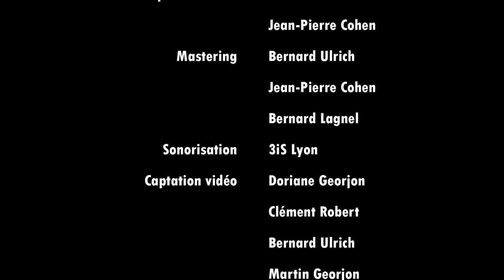Season of War (from World of Warcraft) - Jason Hayes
Season of War (from World of Warcraft) - Composition de Jason Hayes
Arrangement : Camille Büchs

Orchestre La Fosse Ô Lyon
Direction : Samuel Fernandez
Violons 1 :  Lucie Cointet (solo - cheffe d’attaque) ; Emeline Fouillet (co-cheffe d’attaque) ; Marion Dananchet ; Joséphine De Lavigne ; Sophie Baumann ; Benoît Lardy ; Maya Front ; Gaby Versluys ; Agathe Maechler ; Léo Gallone ; Mila Mezache ; Clara Planus
Violons 2 : Luca Deangelis (chef d’attaque) ; Arthur Rougerie (co-chef d’attaque) ; Nicole Henry ; Clémence Bué ; Camélia Evra ; Aglaé Veillet ; Fanny Souric ; Anaëlle Dreyer ; Michel Rocher ; Élise Maheux ; Maria Nicolas ; Hugo Payerne
Altos : Lilasoa Rarojoson (cheffe d’attaque) ; Gabrielle Carpentier (co-cheffe d’attaque) ; Johanna Pellegrin ; Nicolas Barros ; Sabrina Jebabli ; Marine Debauge ; Fiona Trutt
Violoncelles : Simon Deboeuf (solo - chef d’attaque) ; Marie-Caroline Boyrivent (co-cheffe d’attaque) ; Béatrice Lefaix ; Honorine Charbonnier ; Inès Evain ; Anne Lesbros ; Agnès Hivet ; Clémentine Vignon
Contrebasses : Estelle Prébet (cheffe d’attaque) ; Aglaé Mijangos ; Noémie Charmetant ; Aurélia Gio ; José Gonzales Ribero
Flûtes : Emma Portier (piccolo) ; Pauline Gramusset ; Dorian Sarlandie
Hautbois : Alice Lafaure ; Luc Descamps ; Albane Viguier
Clarinette : Élodie Dumas ; Cathy Tonel ; Hugo Mondière (basse)
Bassons : Marius Ruhnau ; Ninon Charles
Cors : Lana Biche ; Louis Poitevin ; Olivier Charrin ; Léana Camiolo
Trompettes : Guillaume Dubuisson ; Clément Pellegrin ; Hugo Morin
Trombones : Bénédicte Loizeau ; Marie Perrin ; Margaux Redon ; Maxime Marchand
Tuba/Euphonium : Gauvain Grossiord ; Tanguy Massenot
Harpe : Anaé Nicolas-Bouthier
Piano : Léa Gazut
Percussions : Raphaël Boyer-Borie ; Benedikt Koelsch ; Axel Grollier ; Célian Jeacomine ; Betty Berly ; Karel Pascinto

Choeurs : Blok'Notes @bureaubn  et Voice Shaker @voiceshaker8940
Soprani : Mariette Wilson (cheffe de choeur) ; Anne-Laure Cousyn ; Christelle Bernhard ; Emilie Stora ; Lucie Mazet ; Courtney Smith ; Catherine Delesalle ; Vérane Bourger ; Jane Seneque ; Virginie Signal ; Sylvie Sourbe ; Anne-Claire Scholer ; Blandine Lignon ; Claudia Pellegrin ; Valérie Weber ; Jeanne Chiesa
Alti : Anne-Cécile Jacquelin ; Anne Fabisch ; Lene Sarbaek ; Anne-Laure Nouaille-Degorce ; Stéphanie Pornin ; Clémence Pornon ; Camille Rossi ; Estelle Bousquet ; Lisa Picard ; Blandine Lenti ; Emilie Duval ; Marie Chiganne ; Véronique Mie ; Anaïs Lecerf ; Clara Blanchin ; Pascale Perrain ; Jeanne-Lise Ramos ; Aurélie Rincent ; Jessica Sanna ; Elise Pornon ; Claire Illes
Ténors : Nicolas Holland ; Martin Clochon ; Robin Treppoz ; Jean-François Roquinarch ; Olivier Fendrich ; Yannick Rolland ; Etienne Barthomeuf ; Alexis Boiron ; Lionel Bourger ; Tomas Judez ; Maxime Denoual ; Fabien Granger ; Thibaut Do Van Tuan ; Antoine François ; Eliott Mariet ; Quentin Laurent ; Baudouin Renaudin ; Thomas Pigeon ; Quetzal Di Natale ; Esteban Lozada
Basses : Andrea Mulas ; Florent Derveloy ; Thibault Flipo ; Nicolas Moïsy ; Nicolas Maurin ; Pierre Thérond ; Gael Conan ; Olivier Raclot ; Julien Dubreuil ; Jean Fuin ; Laurent Quiquerez ; Eric Martin ; Jonathan Gabin ; Hugues Dietz ; Henry Bernard ; Clément Louault ; Tanguy Nodet

Sonorisation : 3is Lyon
Captation audio : Bernard Ulrich et Jean-Pierre Cohen
Mastering : Bernard Ulrich, Jean-Pierre Cohen et Bernard Lagnel
Captation vidéo : Doriane Georjon, Bernard Ulrich, Clément Robert, Martin Georjon, Maxime Blanc, Romain Benkandil
Montage vidéo : Clément Robert
Régisseur plateau : Raynald Cany

Extrait du concert MUSIC OF LEGENDS - Captation réalisée à La Bourse Du Travail (Lyon)
Captation réalisée en partenariat avec : MAAAV (Université Lyon2) ; Conservatoire de Lyon ; Conservatoire de Bourg-En-Bresse ; Conservatoire de Chassieu ; Le Clap ; Ville de Lyon (CCAS) ; La Fabrique Musicale ; Benoit Bertet ; Piano Phoenix